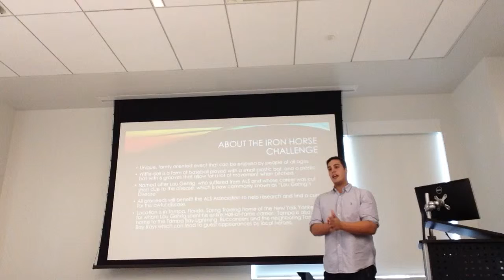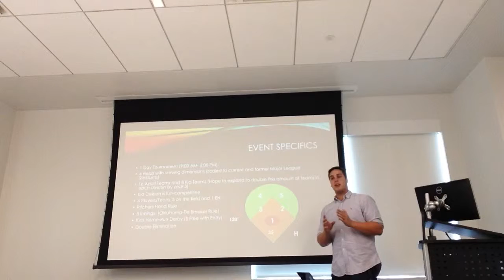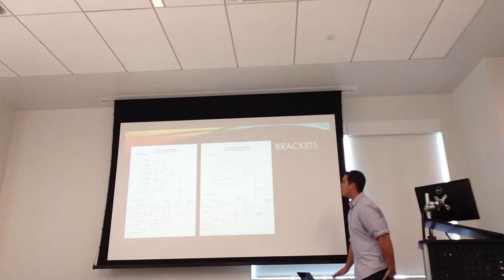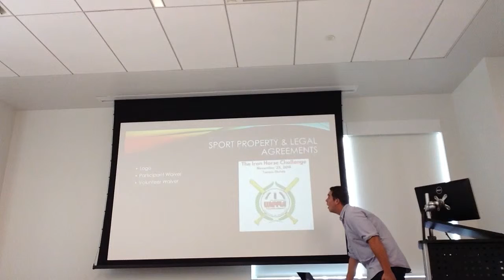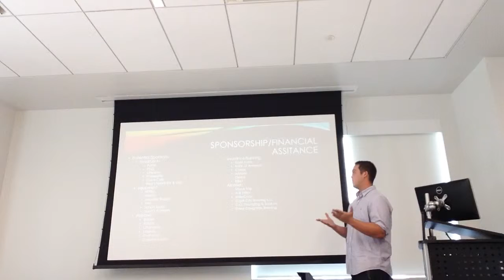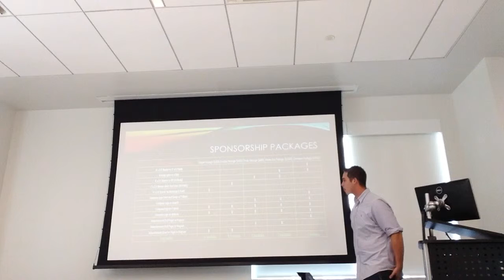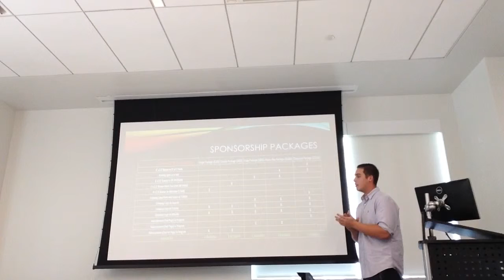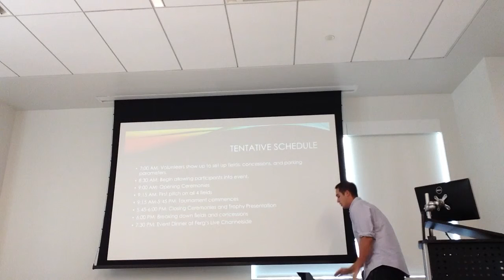Lindsay BUS 482